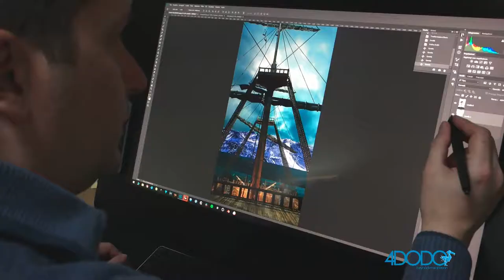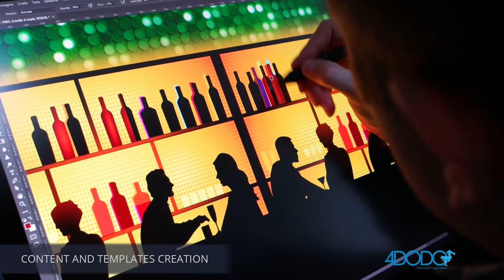4DODO for MSC Seaside Atrium LED wall backstage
Backstage del progetto realizzato per la MSC Seaside di MSC Crociere dove raccontiamo come abbiamo reso lo spazio dell'atrio della nave in un innovativo luogo di spettacolo ed intrattenimento per i passeggeri a bordo.

4DODO presents the backstage for the MSC Seaside's Atrium project which transforms this place into an innovative space for shows and entertainment.